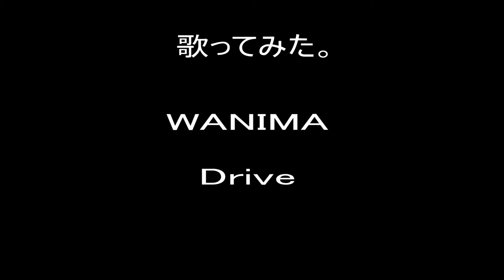歌ってみた Take2 映画 OVER DRIVE 主題歌